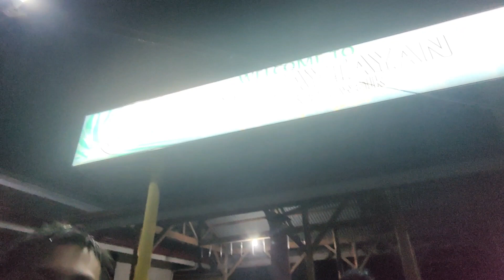Night Spearfish @Bacolod Lanao Del Norte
@Pa-si Taytayan Bacolod Lanao Del Norte.